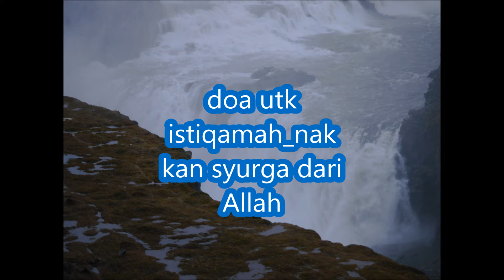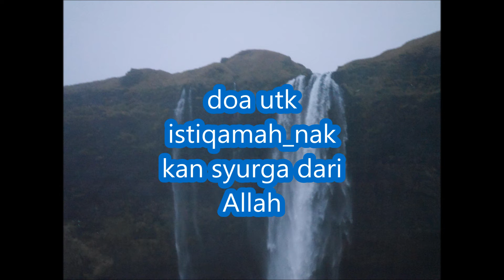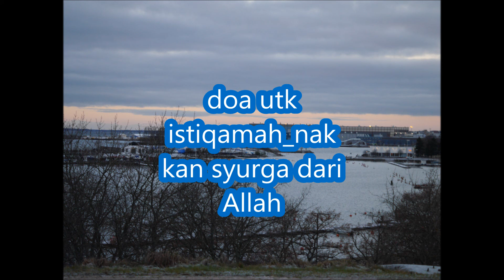doa utk istiqamah nakkan syurga dari Allah